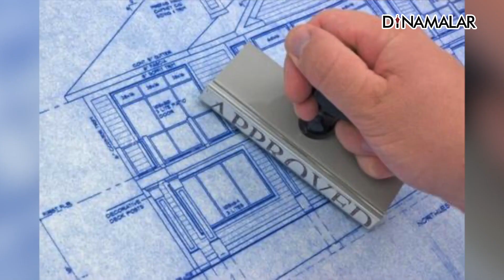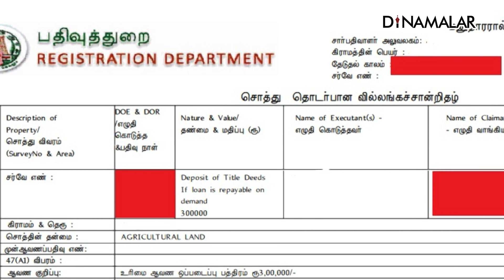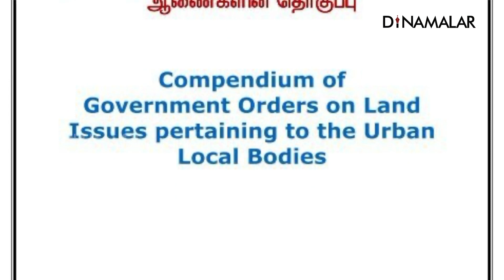வீட்டில் இருந்தபடியே கட்டட அனுமதி பெறுவது எப்படி?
சொந்த செலவில் கட்டடம் கட்ட விரும்புவது ஒருவரின் உரிமை. அதே போல் சட்டதிட்டங்களுக்கு உட்பட்டு கட்டடம் கட்ட முன் வருபவர்களுக்கு கட்டட உரிமை வழங்க வேண்டியது உள்ளாட்சியின் கடமை.

ஒரு விண்ணப்பதாரர் தனக்கு தேவையான அனுமதியை எளிதில், குறைந்த செலவில் பெறுவது மிக முக்கியமானது. இல்லாவிடில், அனுமதியற்ற கட்டடங்கள் தோன்ற வழி வகுக்கும். இது உள்ளாட்சிக்கு ஒரு பாரமாகவும் வருமான இழப்பாகவும் அமையும்.